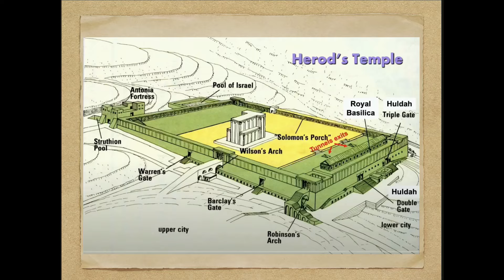Jesus in the Jerusalem Temple--A Virtual Tour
Take a virtual tour of the Jerusalem Temple during the time of Jesus. I thank Jeremy Parks (@BibleScenes) for  his amazing work, and Leen Ritmeyer, and his book, The Quest,  who assisted him so ably through his research on the Herodian Temple.